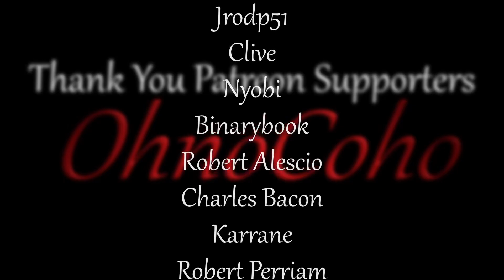The Secret Plot | Multiplayer | Solasta: Palace Of Ice Gameplay | EP 7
Solasta: Palace of Ice Gameplay

Solasta: Palace of Ice Description:
The Palace of Ice DLC is a high level 10 to 16 campaign that will take your party into the frozen lands of the Snow Alliance. The allies of Caer Cyflen need your help now more than ever, for Soraks are not the only foes that have been sighted lately. Other ancestral creatures have joined the battle, and there is little hope for victory without experienced adventurers to face them.

Solasta_S3